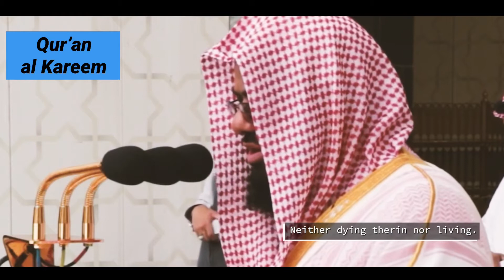Jummah Salaah in Makkah By Shekih Saad Al Shuraim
REMINDER: We are aiming to get 50 Subscribers by the End of December Inshaallah! Twitter: @QuranAlKareemHD

All videos published are either from the agency and affairs of the Imams of Masjid Al Haram and Masjid Al Nabawi.